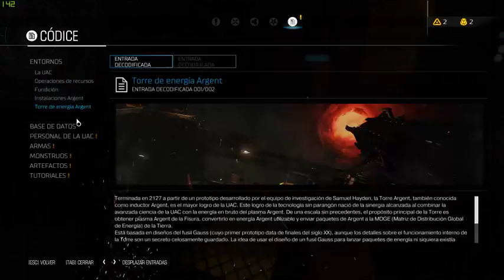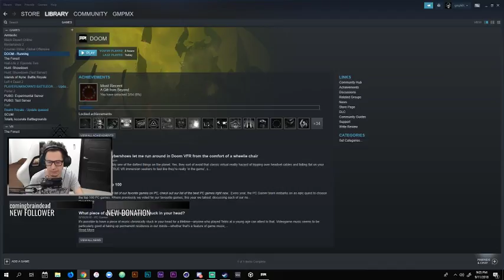DOOM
queremoss pollito!!!